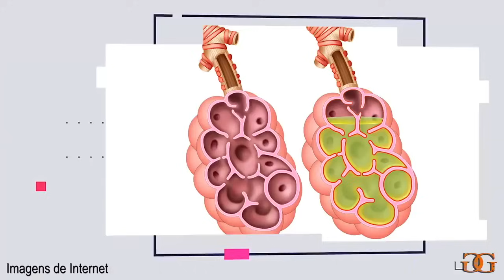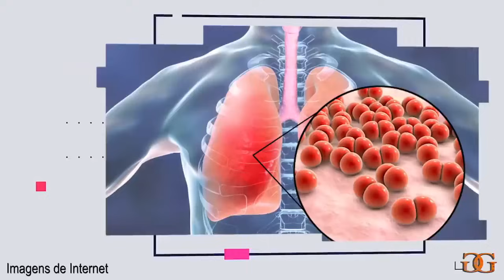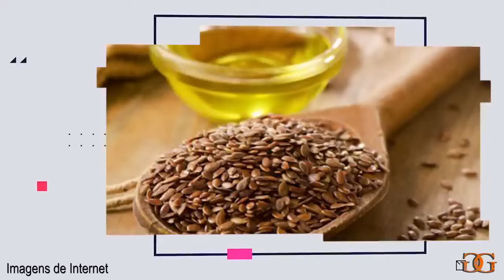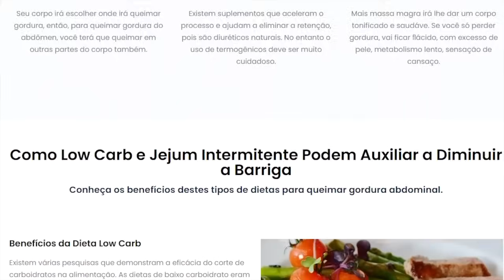LISTA DE ALIMENTOS PARA DESINFLAMAR E LIMPAR OS PULMÕES! Nutricionista Giovana Guido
ALIMENTOS QUE LIMPAM O FÍGADO (desintoxicam e emagrecem), alimentos fígado, alimentos para o fígado, alimentos que limpam o fígado, detox, fígado como limpar, alimentos para fígado gordo, esteatose hepática, como reduzir gordura no fígado, como proteger o fígado, como desintoxicar o fígado, como limpar o fígado, alimentos detox fígado, desintoxicar o corpo, como desintoxicar o corpo humano, limpeza do fígado e vesícula, Dr. Lair Ribeiro, Nutricionista Patrícia Leite
Quem sou eu?
Giovana Guido
Atleta Fitness
Brasileira nos EUA
Assuntos do canal:
1- Nutrição
2- Nutrição esportiva
3- Aumento de massa magra
4- Emagrecimento
5- Definição muscular
6- Fitness
7- Musculação
8- Treinos
9- Viagens
10- Vida nos EUA
11- Eventos
12- EUA
13- Saúde
14- Boa forma
15- Qualidade de vida
16- Dieta
17- Suplementos
18- Produtos naturais
19- Prevenção de doenças
20- Tratamentos naturais
Como emagrecer depois de festas de fim de ano, como emagrecer, apos festas de fim de ano, como emagrecer apos festas, emagrecer apos jacada
água com limão, limão, Dr. Lair Ribeiro, Lair Ribeiro, vinagre de maçã para colesterol, chia, sementes de chia, como limpar o cólon, limpeza de cólon, como emagrecer em uma semana, como emagrecer rápido, como perder barriga, como desinchar a barriga, vinagre de maçã, receita para limpar o intestino, como soltar o intestino, como soltar o intestino imediatamente, como soltar o intestino rapido, perder barriga em 1 semana, emagrecer após jacada, reduzir estômago alto,estômago